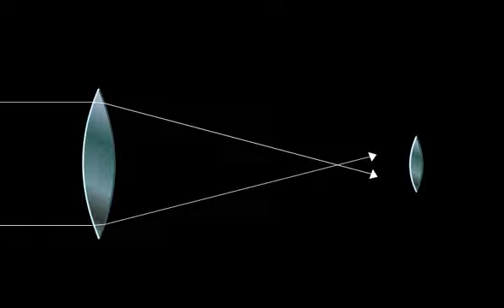Refracting Telescope Animation